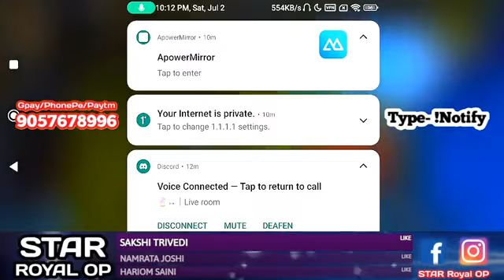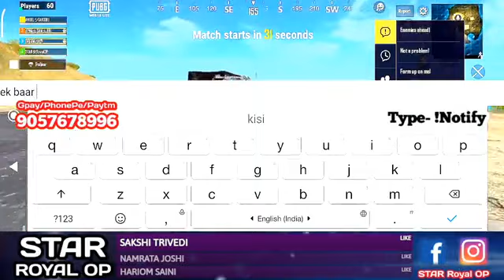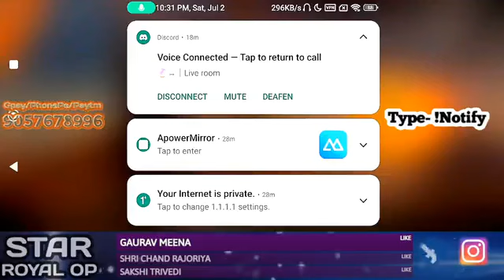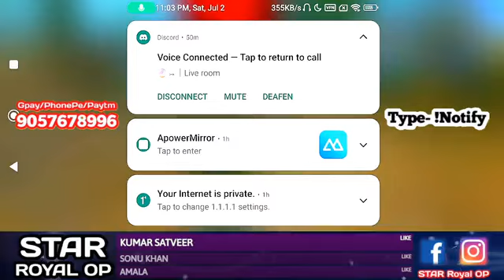rut lui lai nhanh 7